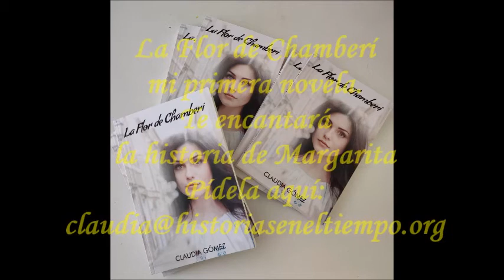Mi Historia de Arte - ARTE DE MUJER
EL ARTE EN FEMENINO - Mi Historia de Arte

🙏Tu aportación a este canal es muy valiosa. Si lo deseas, puedes dejar tu donación en el siguiente enlace.

claudiagomez_autora

Bienvenidos, bienvenidas a todos y todas las amantes del Arte. Este es un canal de Pintura y de Tradición, y en este caso, de Arte en Femenino, con mayúsculas.
Desde tiempos inmemoriales la mujer en el arte nunca ha sido bien valorada, y en algunos casos, eran ellas las que  pintaban y ellos los que firmaban las obras de arte.
La imagen de la mujer no era la de una artista, y nunca lo fue, aunque hubo algunas que tuvieron el privilegio, no sin dificultades, de vivir de su propio arte, como Artemisia Gentileschi o Sofonisba Anguissola. Te dejo por aquí arriba a la derecha de tu pantalla, los vídeos que hablan de ellas en el canal.
En la actualidad no está mucho mejor, pero se ha avanzado mucho en el siglo XX.  Ahora en el XXI nos estamos esforzando para que la mujer tenga el lugar que le corresponde en el mundo de las Bellas Artes.

Por favor, COMPARTE Y COMENTA este vídeo.

Ayúdame a llegar a la próxima meta:
██████████████████ 1000 suscriptores

Dejar un comentario aquí abajo
Estaré encantada de contestarte

Mi última novela:
"La Flor de Chamberí"
Amazon.es

Micrófono de solapa BOYA

E-Book Kindle resistente al agua

Todos los textos, imágenes y meditaciones del canal están realizados por Claudia Gómez y registrados en Safe Creative.  ¡CUIDADO tienen Copyright!